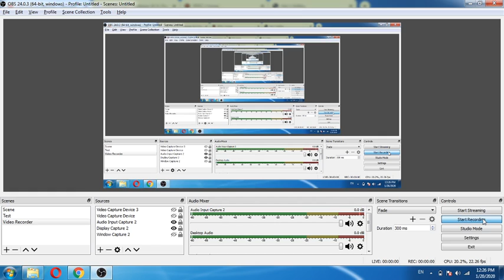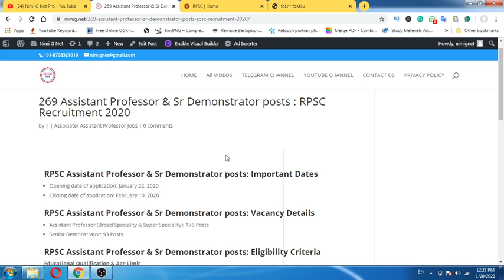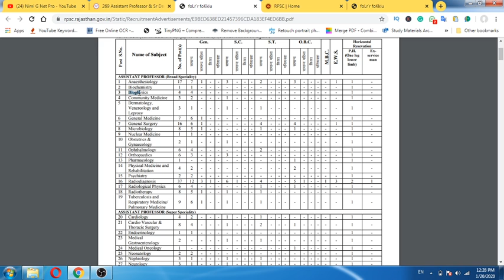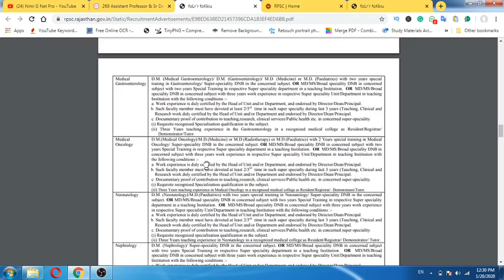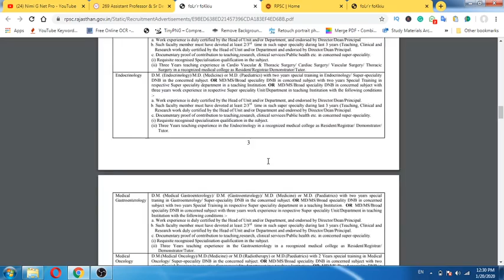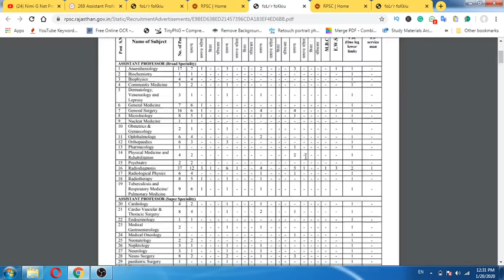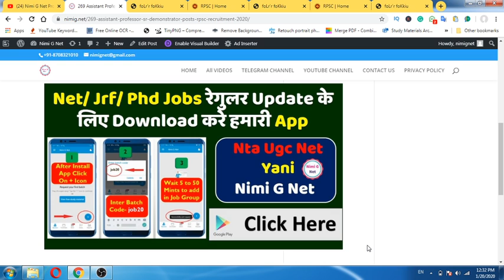269 RPSC Assistant Professor & Sr Demonstrator posts